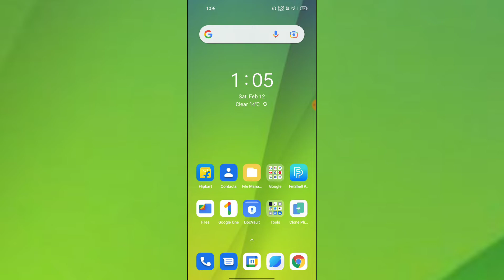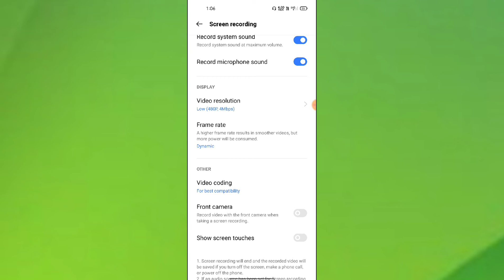OPPO Reno 7 Pro 5G Screen recording setting features tips and tricks